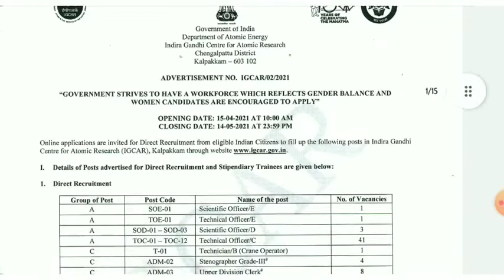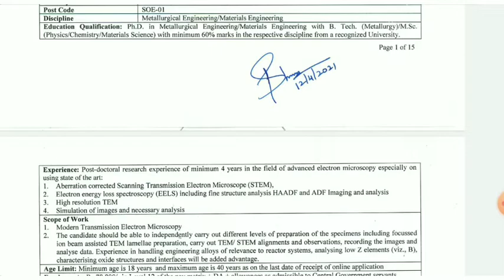T N E B - RECRUITMENT / மின்சாரத் துறையில் வேலைவாய்ப்பு வந்தாச்சு மக்களே 2021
ஆரம்ப சுகாதார நிலையங்களில் வேலை வாய்ப்பு அறிவிப்பு வந்தாச்சு மக்களே ...!! ✳✳✳

பத்தாம் வகுப்பு முதல் பட்டதாரி வரைவிண்ணப்பிக்கலாம் 🚮♊

10th .to .any degree 👍👍

தேர்வு இல்லை / கட்டணம் இல்லை /          நேரடி பணி நியமனம் 💁🏃🏃🔥

38 மாவட்டத்தை சேர்ந்த ஆண் பெண் இருவரும் விண்ணப்பிக்கலாம் 🚏🌏

( offline apply information)
Fast update jobs youtubu channel link ;-